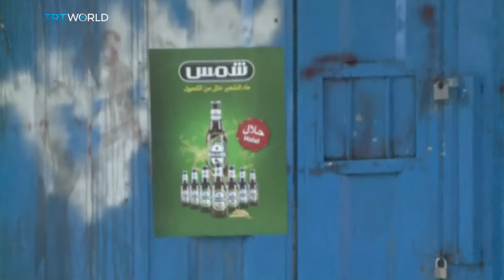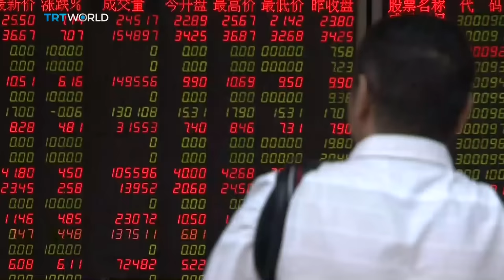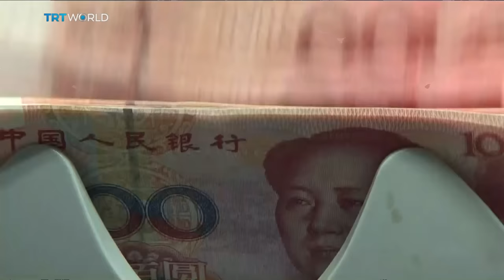Insight: The State of China’s Economy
What’s next for China?

As rumours amass regarding the future of Xi Jinping, we look at how the country has developed under his leadership and what is on the horizon for the world’s second largest economy.